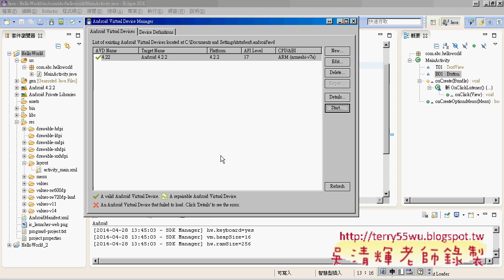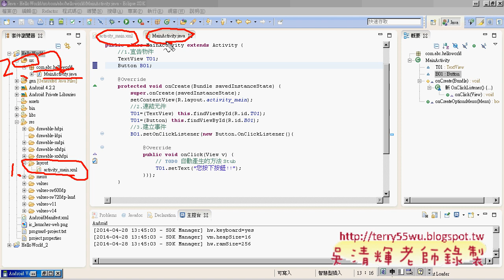05 SDK設定與建立新專案